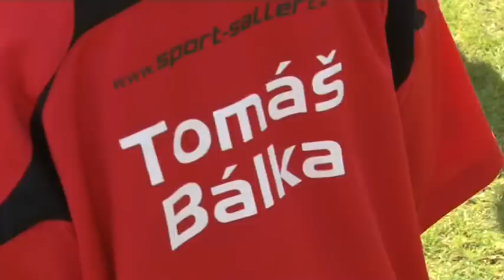ŽÁCI UČÍ UČITELE :-)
Hosty na kempu Luďka Zelenky byli Zbyněk Hauzr a Petr Zábojník. Hlavní náplní závěrečného tréninku byl exhibiční zápas mezi dětmi na jedné straně a trenéry spolu s ligovými hráči na straně druhé. Sami se přesvědčíte, že žáci svým učitelům opravdu nic nedarovali.